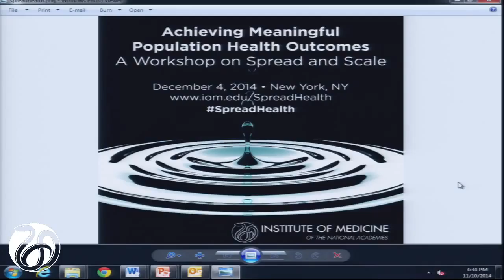11/10/2014 - Session 4 - Edwards Q&A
Open discussion with the audience